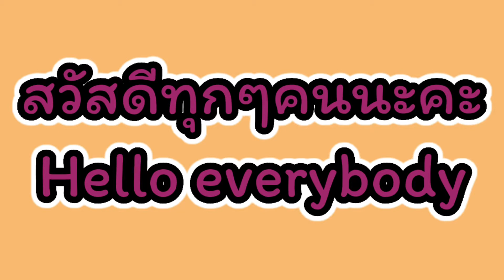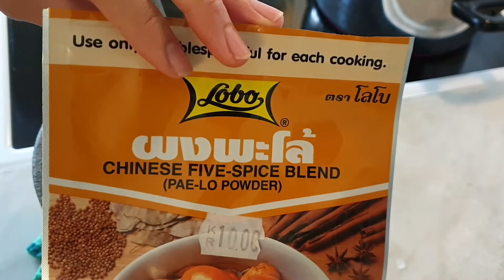ต้มไก่ใส่เห็ดมอเรล kyckling med toppmurklor🍄👍10.05.2020